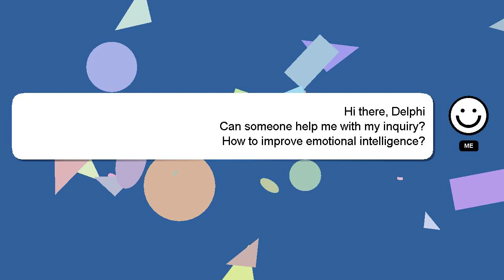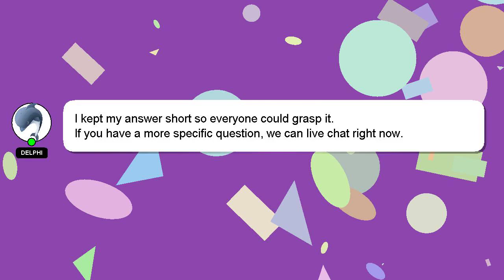How to improve emotional intelligence?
Allow me to introduce myself briefly, Greetings, my name is Delphi. Let me assist you in answering any questions you may have. - How to improve emotional intelligence?

If you have more specific query you can comment or chat with me  and let me know your queries. I will 'heart' your answer to show my gratitude for your contribution.

*2 What we are experimenting :*